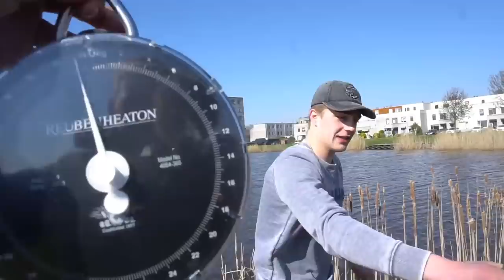Drie nachten strijden voor een TARGET volschub karper | Karpervissen met DWFishingteam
Hey beste kijkers! Deze week weer een gloednieuwe KARPER video, waarin Daniel en Tjitte maarliefst 3 nachten achter de karpers aan gaan! Het zit niet altijd mee maar zo blijkt maar weer: De aanhouder wint! Zo werd er een prachtige Target karper gevangen tijdens het KARPERVISSEN ! Volgende week dinsdag weer een nieuwe video om 15:30 uur op DWFISHINGTEAM !

We hopen dat jullie genoten hebben en zien jullie graag volgende week weer terug. Wil je niks van DWFishingteam missen?
Vond je de video leuk? Laat dan een like achter! Dit waarderen we enorm🙏

OTIS MCDONALD